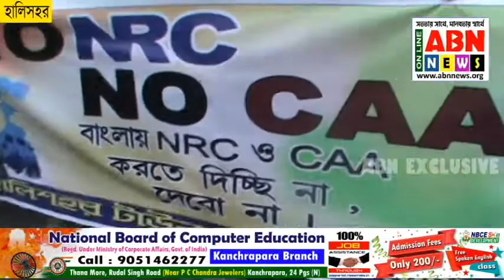এন আর সি ও ক্যাব বিলের বিরোধিতায় হালিসহরে তৃণমূলের প্রতিবাদ মিছিল